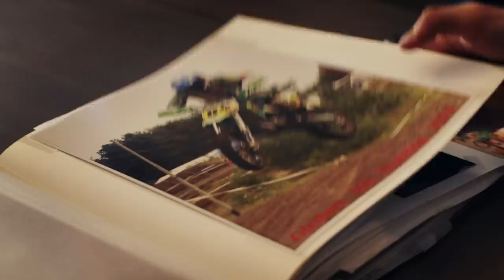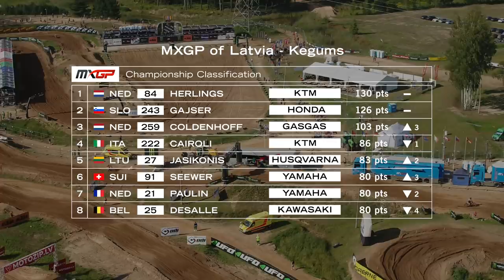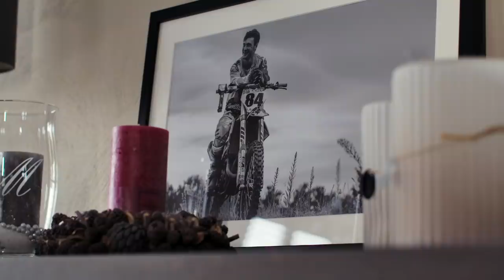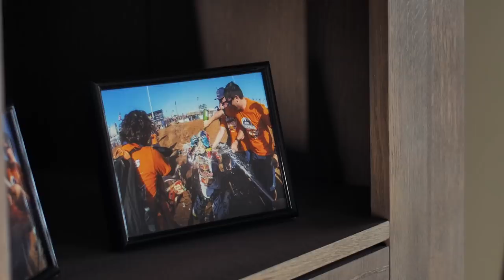MX World | The KTM Diaries EP3: Jeffrey Herlings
Meet the rockstar Jeffrey Herlings. He already has one world championship to his name, but his 2020 campaign was derailed by an accident during practice in Italy. In this episode, the Dutchman reflects on his harrowing crash and subsequent injuries, and seeks to regain his swagger as he aims to bring the MXGP title back home to Red Bull KTM.